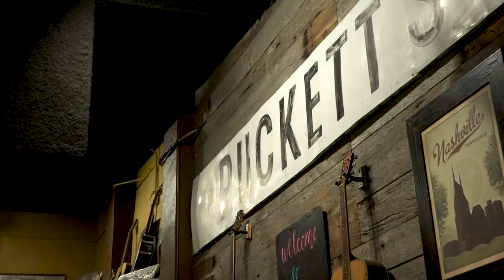Franklin Micro Stories | Puckett's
Airstream visits Puckett's – part grocery store and part restaurant! Learn more about this family business.